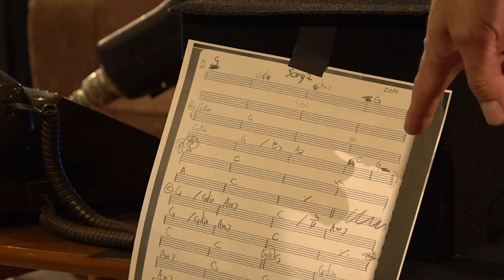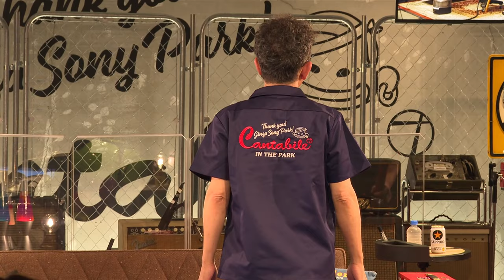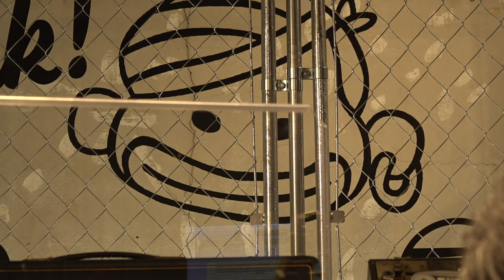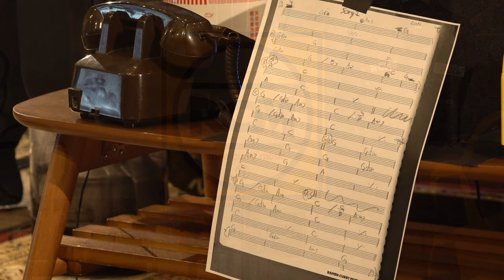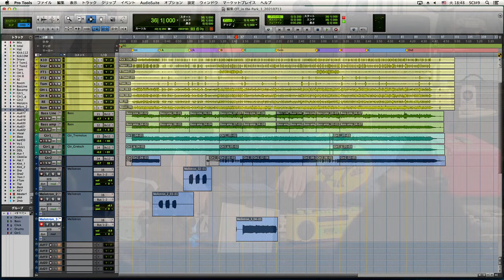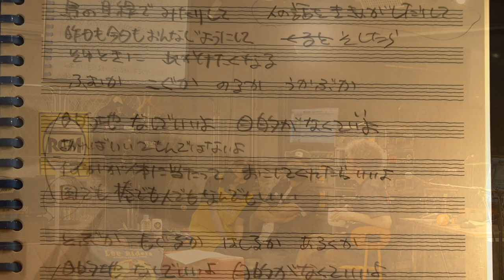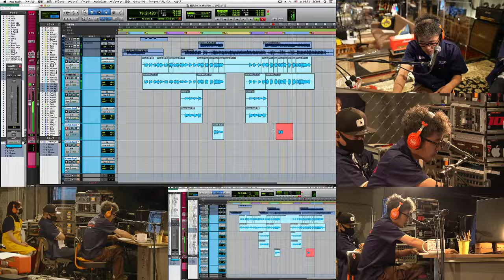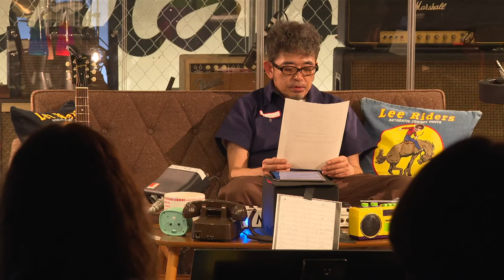【Park Live】奥田民生｜Tamio Okuda 2021.7.13（tue）17:00～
奥田民生の公開ひとり多重録音レコーディング「ひとりカンタビレ」のステージを、Ginza Sony Parkに期間限定で再現。実際に新曲を公開制作する様子をライブ配信する、Sony Park展『②音楽は、旅だ。』のオンラインイベントです。このステージや機材セットは『②音楽は、旅だ。』の期間中、Ginza Sony Parkでご覧いただけます。入場無料で平日は予約不要でお楽しみいただけますが、土日祝日につきましては予約制(当日入場枠もあり)となっています。

また、『②音楽は、旅だ。』では、このほか、奥田民生、東京スカパラダイスオーケストラ、常田大希など Ginza Sony Parkに縁ある130組以上のアーティストが選曲した"旅"を感じる楽曲を聴いて巡る、ここだけの音楽旅体験ができます。

▼カンタビレ IN THE PARK オフィシャルグッズはこちら

【Park Live】
今だからこそ観たいアーティストによるライブパフォーマンスを、よりリアルに、より鮮明に、臨場感持ってお届けするPark Live。
奥田民生の公開ひとりレコーディングの様子をお届けする"カンタビレ IN THE PARK"をお楽しみください。

【Profile】
奥田民生
1965年広島生まれ。1987年にユニコーンでメジャーデビュー。1994年にシングル「愛のために」でソロ活動を本格的にスタートさせ、様々なアーティストとのコラボレーションや、プロデューサーとしての才能もいかんなく発揮。バンドスタイルの「MTR&Y」、弾き語りスタイルの「ひとり股旅」、宅録スタイルのDIYアナログレコーディング「カンタンカンタビレ」など活動形態は様々。テレワークでゲストと繋がりトークや演奏を繰り広げる「カンタンテレタビレ」やバーチャル背景で演奏する「カンタンバーチャビレ」などをYouTubeにて次々と公開。その独自の活動でリスナーのみならずミュージシャンからも愛されている。
・ 奥田民生 (RAMEN CURRY MUSIC RECORDS)

【Sony Park展『②音楽は、旅だ。with 奥田民生』】
期間：2021年7月13日(火)～7月24日(土) 11:00～19:00
　　　※初日7月13日(火)は12:00～19:00
　　　※7月13日(火)と17日(木)は地下4階への入場制限があります
　　　※予約開始日：7月2日(金) 正午12:00
場所：Ginza Sony Park（PARK B2, B4／地下2階、地下4階）
料金：入場無料 (土日祝のみ事前予約制／当日入場枠あり)